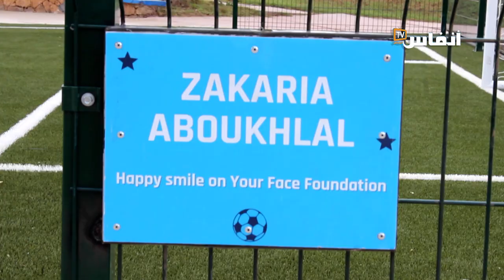اللاعب الدولي أبوخلال يهدي ملعبا للقرب لجمعية قرى الأطفال بدار بوعزة